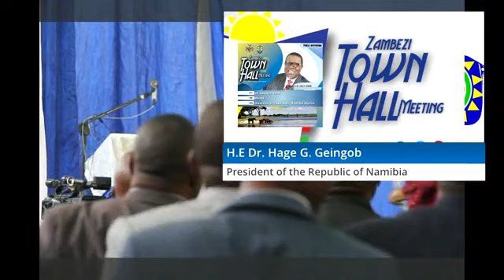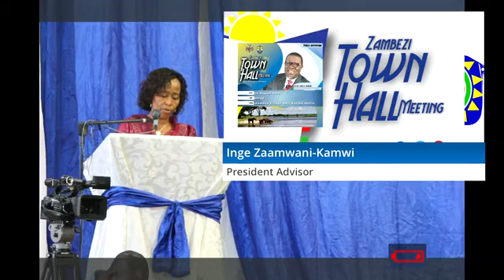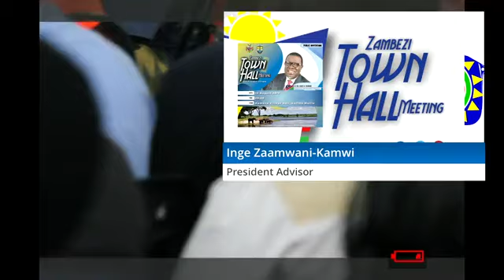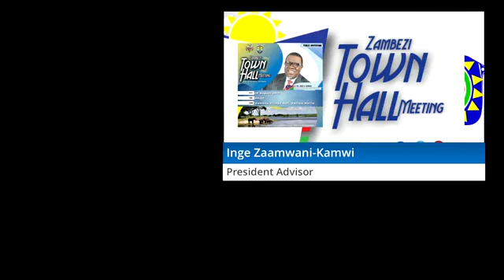Video, Zambezi Town Hall Meeting, Duration 2 hours, 32 minutes